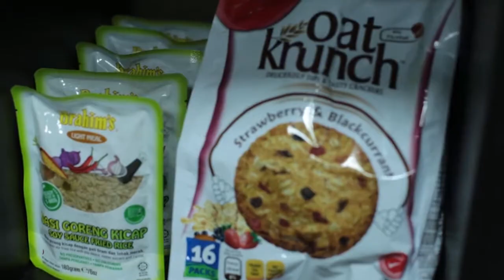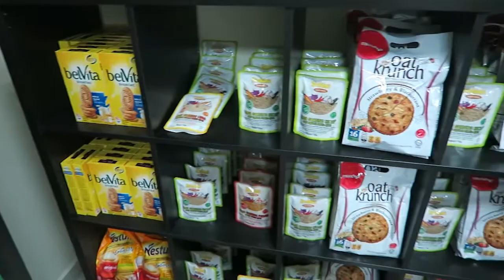Bantuan Makanan Untuk Pelajar Universiti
Bantuan Makanan Untuk Mahasiswa

Telah berlangsungnya Majlis Perasmian Food Bank Malaysia peringkat universiti. Majlis telah dirasmikan oleh Datuk Muez Bin Abd Aziz, Ketua Setiausaha KPDNHEP.
Food Bank Malaysia adalah inisiatif KPDNHEP bagi membantu golongan yang memerlukan. Universiti Kebangsaan Malaysia (UKM) menjadi lokasi pertama peringkat pengajian tinggi dan ianya akan diteruskan ke universiti di seluruh negara.